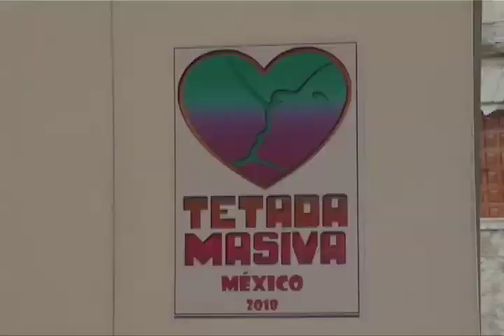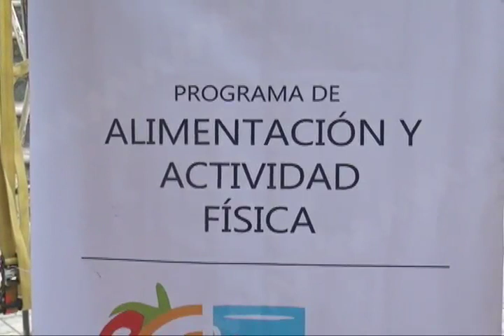Semana de la lactancia Oaxaca